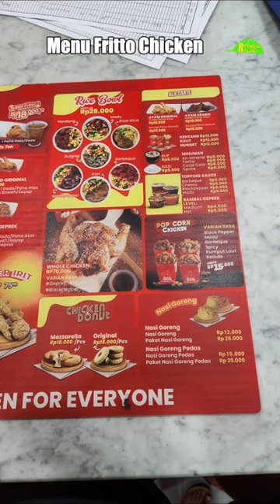Menu Fritto Chicken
Reopen review is a YouTube channel about gadgets, games, entertainment and travel, as well as sharing experiences about things that are around us.

Reopen review adalah chanel pengalaman tentang gadget, game, hiburan dan perjalanan, serta hal-hal yang ada disekitar kita.